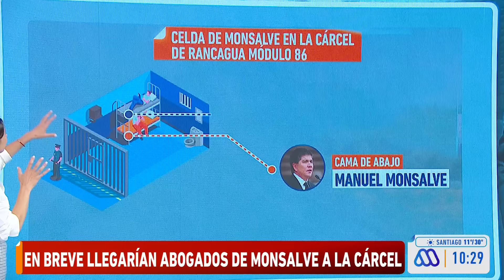Las primeras horas de Monsalve en la cárcel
Jugando tenis de mesa y conociendo a sus compañeros. Así estaría pasando sus primeros días en la cárcel de Rancagua el exsubsecretario del Interior, Manuel Monsalve, en el marco de la prisión preventiva que fue decretada en su contra, cuando se formalizó la investigación por los delitos de abuso sexual y violación.